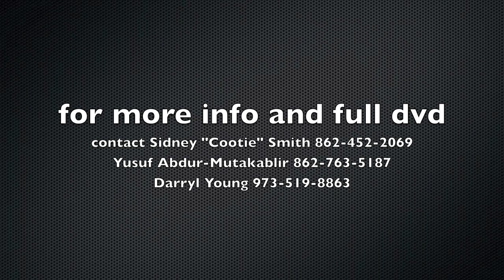STOP THE KILLINGS IN NEWARK!!!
Father and Son's Breakfast
presented by Central Ward Community Group
March 13, 2010
Mt. Calvary Missionary Baptist Church
231-51 Seymore Ave.
Newark, NJ

Guest speakers:
Adam Horton - was locked up at the age of 15 and just coming home at the age of 30...He is reaching out to the youth of today...telling them "Dont go this route".. and why they should not choose that path...

Hector Estrada - is a young basktball coach for the youth of Newark. He needs the support of parents, especially FATHERS... to come out support their sons. He has over 90 kids that play in varius leagues across the country but, they have to sell candy as their only form to raise money so they can have uniforms and travel. Hector feels that they should be able to look into the crowd during game time and see their father cheering them on. but in reality thats not happening!!!